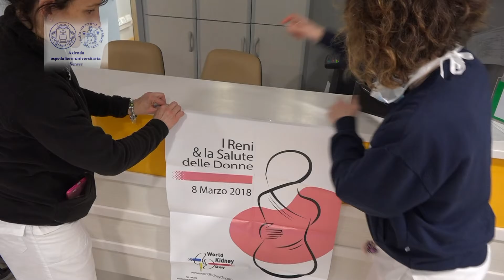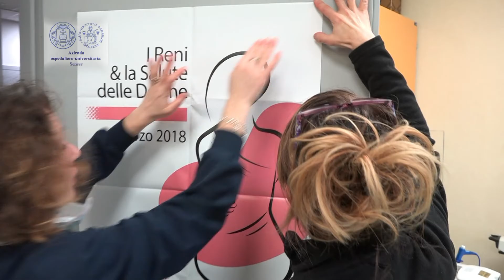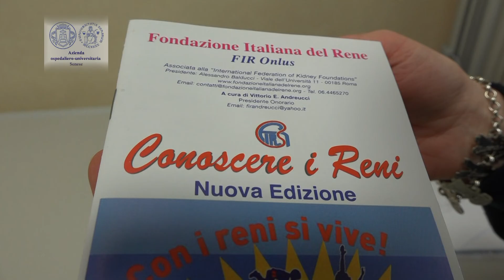Giornata mondiale del Rene, prevenzione e consulenze gratuite alle Scotte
L’Azienda ospedaliero-universitaria Senese apre le porte dell'UOC Nefrologia, Dialisi e Trapianto, diretta dal dottor Guido Garosi, per la decima edizione della Giornata mondiale del Rene. Giovedì 8 marzo, dalle 9 alle 12,  incontri informativi per i cittadini e consulenze gratuite non solo per i pazienti nefropatici, ma anche le persone con familiarità per nefropatia e chiunque senta la necessità di ricevere informazioni in merito a alle patologie renali.